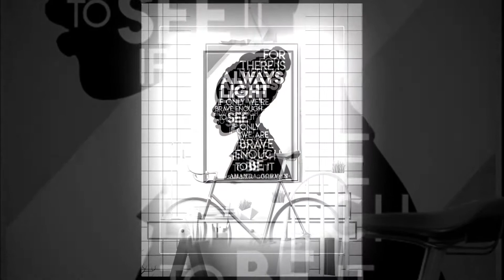Amanda gorman Hill we climb poster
The spelling whiskey is common in Ireland and the United States, while whisky is used in all other whisky producing countries. In the US, the usage has not always been consistent. From the late eighteenth century to the mid twentieth century, American writers used both spellings interchangeably until the introduction of newspaper style guides. Since the 1960s, American writers have increasingly used whiskey as the accepted spelling for aged grain spirits made in the US and whisky for aged grain spirits made outside the US. However, some prominent American brands, such as George Dickel, Maker's Mark, and Old Forester  use the whisky spelling on their labels, and the Standards of Identity for Distilled Spirits, the legal regulations for spirit in the US, also use the whisky spelling throughout.
Thanks!